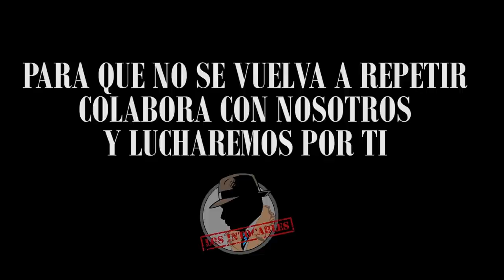IGLESIAS SE DEFENDERÁ DEL CASO DINA RELACIONANDO A VILLAREJO Y AL JUEZ QUE INSTRUYE LA CAUSA DEL PP